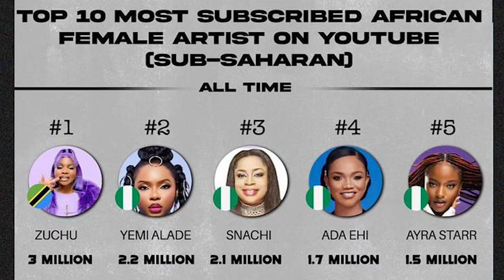WASANII WAKIUME WENYE VIEWERS WENGI KWENYE MTANDAO WA YOUTUBE AFRICA MWAKA 2023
HII NI ORODHA YA WASANII KUMI WA KIUME WENYE VIEWERS WENGI KWENYE MTANDAO WA YOUTUBE.ORODHA HII INAONGOZWA NA MSANII KUTOKEA TANZANIA DIAMOND PLATNUMZ,WAPILI KWENYE ORODHA NI  MSANII KUTOKEA NIGERIA BURNA BOY,NAFASI YA TATU PIA INAKWENDA NIGERIA KWA  MSANII WIZY KIDY.FATILIA ORODHA HII NZIMA ILI KUJUA NANI WASANII GANI WAPO KWENE HII LIST NZIMA.

KEYWORDS-African female artists with high YouTube viewership 2023, Most viewed female YouTubers from Africa in 2023, Prominent African female creators on YouTube 2023, Top African female YouTubers making waves in 2023, Popular female African content creators on YouTube 2023, Upcoming African female YouTube stars in 2023, Influential African women YouTubers gaining viewership in 2023, Trending African female artists on YouTube 2023, Rising African female YouTube sensations in 2023, Exploring successful female African YouTubers in 2023

Tags-Wanawake mashuhuri wa YouTube, Wasichana maarufu wa vlog, Mabalozi wa kike maarufu, Wanawake wa Afrika wanaovuma, Vloggers wanaovutia kutoka Afrika, Kina dada wa YouTube, Vloggers wa kike wa Kiafrika, Mafanikio ya kike kutoka Afrika, Wanawake walio na wafuasi wengi YouTube, Yaliyomo ya kike maarufu kwenye YouTube